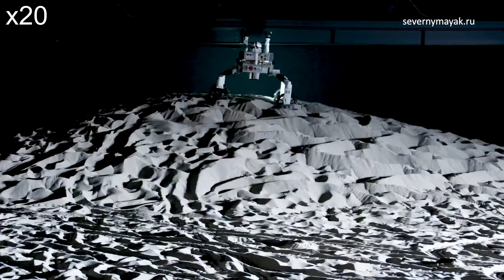Японцы показали робота, которого скоро отправят на Луну. Он похож на туловище человека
Японская компания GITAI провела испытания телеуправляемого лунного робота. Во время работы на полигоне JAXA, который имитировал лунную поверхность, луноход с роборуками под управлением оператора сумел собрать макет солнечной батареи, взял пробы грунта и проехался по сложному рельефу